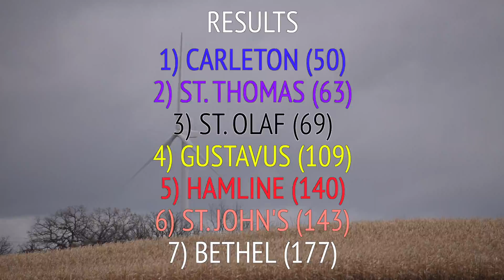MIAC Cross Country Championships 2019 - St. Olaf Cross Country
The men’s collegiate 8K conference championship at the Minnesota Intercollegiate Athletic Conference.
Thank you to everyone who's been able to film for me while I race- these videos wouldn't be possible otherwise. Through the good and the bad, I'm always grateful to be on this team.
Songs are "Ready to Start" by Arcade Fire and “Little Talks” by Of Monsters and Men.